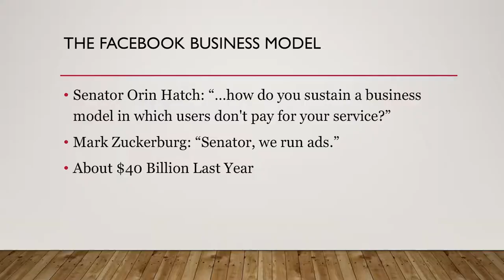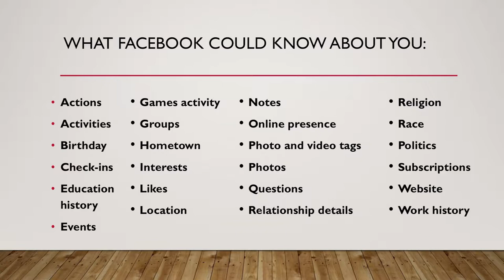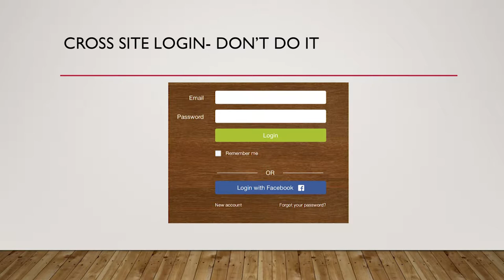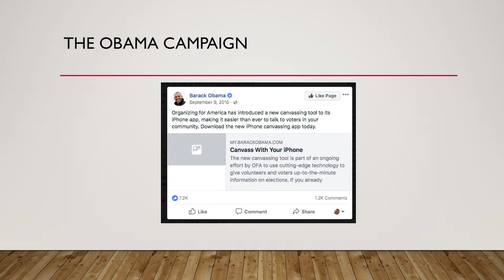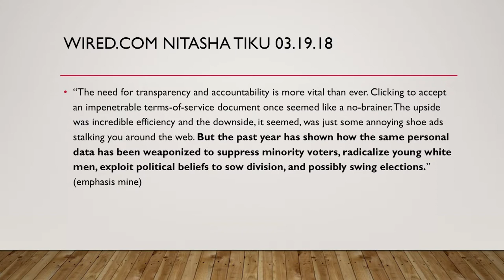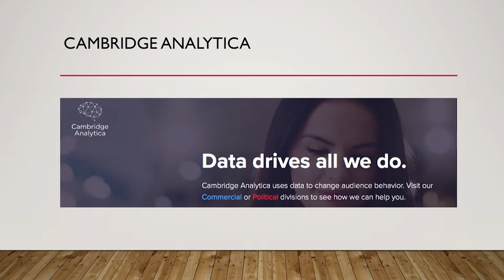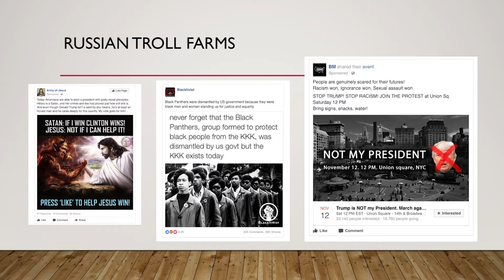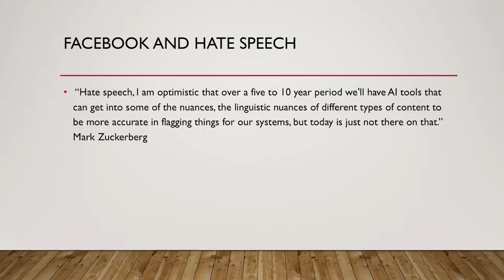Facebook: Privacy and Freedom in the Digital Age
Facebook’s policies and business model have suddenly become a concern for everyone. People are worried about how their data is being shared. Congress is concerned about who knows what, and how much can be accessed. In this presentation, technology expert Bob Chandler will try to break through the hype and technobabble to tell us what is really going on. He will discuss how you can determine what Facebook knows about you, who it is shared with, and how you can control it. Bob will also look at what, if anything, the government should do about this and why Facebook might want the government involved.